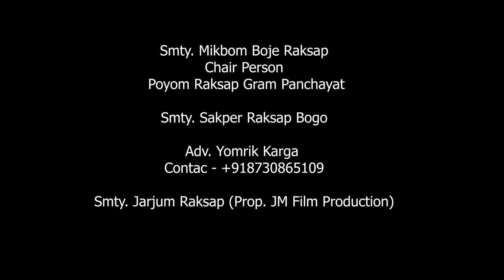Aji Gisik Na | Sakmir Raksap | 2021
Singer - Sakmir Raksap

Producer - Mingam Raksap